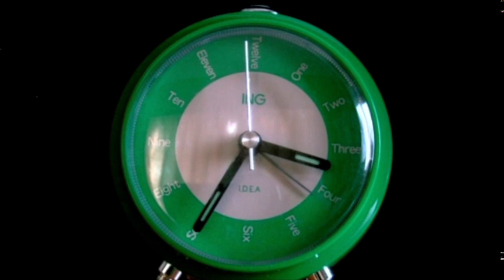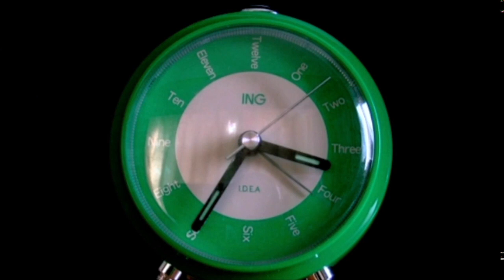Clock (Pure Soft Version)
Preview